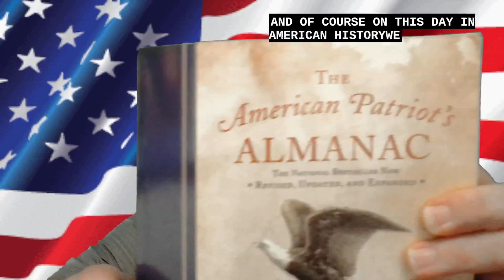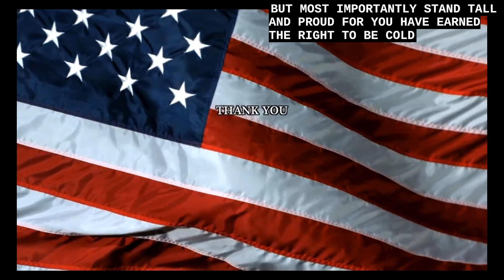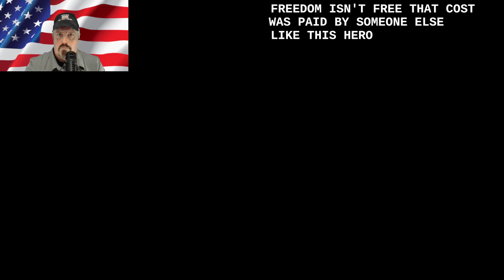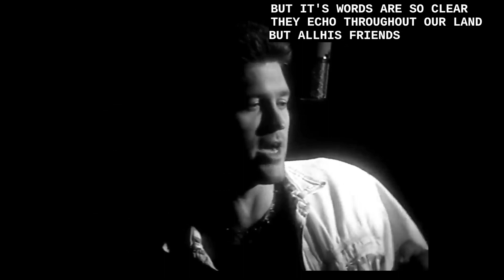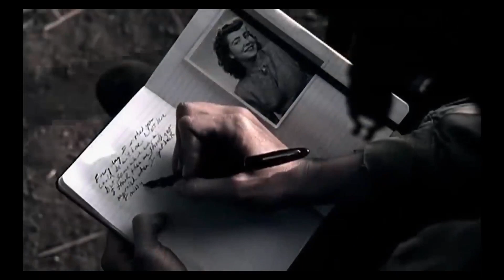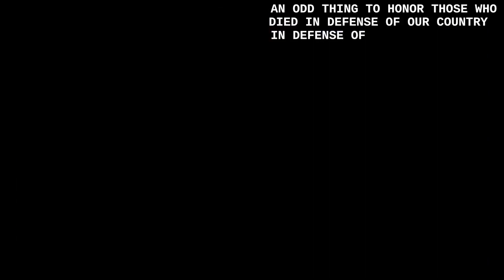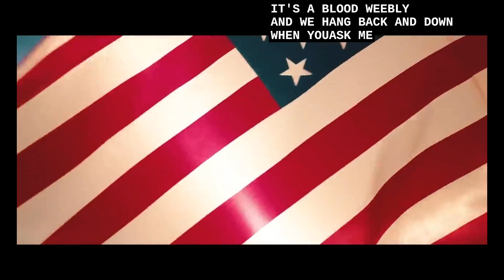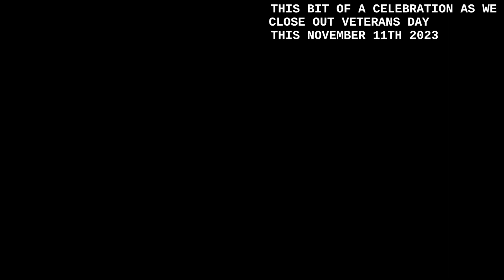Ep. 249 - All Gave Some.... Veterans Day 2023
The views and opinions expressed on the Whiskey Musings Broadcast(WMB) are those of the host(s) or guest(s) and do not necessarily reflect the official policy or position of any sponsor or affiliate company or organization. Any content provided by our host(s) or guest(s) are of their opinion and are not intended to malign any religion, ethnic group, club, organization, company, individual or anyone or anything.

The Whiskey Musings Broadcast(WMB) is not and should not be considered as a "news source" even though topics discussed often includes current events and cites sources from both conventional and unconventional media sources. The views expressed are the indivduals opinions only. While the WMB content creator(s) strive for accuracy, they can be wrong as any human will admit to.

Use the information learned during the show at your own risk.

/// Score Logo'd Gear!!! ///

---True Grit Roots Network---

---LISTEN on LIVE365

---The Institute On The Constitution (IOTC)

--Direct Link For the Saddleback Leather Constitution!--

---Some Gave All By Billy Ray Cyrus---

Official Music Video for Some Gave All performed by Billy Ray Cyrus.

---The Man by John Rich---

---Stars and Stripes by Creed Fisher---

Nov 10, 2023
CREDITS
PRODUCTION COMPANY: Gotay Entertainment
VIDEO PRODUCER & DIRECTOR: Giovanne Gotay
ASSISTANT PRODUCER & DIRECTOR: Melissa Gotay
RECORD PRODUCER: Bart Rose, Josh Rodgers, Creed Fisher (Fort Worth Sound)
RECORD LABEL: Dirt Rock Empire

---Veteran's Email from The Dan Bongino Show---

---American Soldier by Toby Keith---

---Powerful Veteran's Day Video---

---Still a Soldier by Trace Adkins

---What Is a Veteran---

This video was produced at First Baptist Church of Palm Coast, Florida, for ALL VETERANS. Please Share when possible to honor OUR VETERANS.

license certificate documents a license to use the item listed below

Item ID: 58MQS5S
Author Username: Orchestralis
Licensee: Thomas Foggin
Registered Project Name: Music
License Date: October 29th, 2020

---On Killing Book by Dave Grossman---

/// Music used herein ///

---Rumble Placeholder Video---
"Colossal", Mr. Smith

OR

"The Heavy Three", Mr. Smith

---Countdown / Starting Page---

---Trailer / Ending Page---